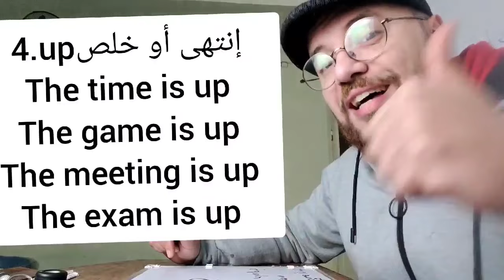سلسلة اهم 100 كلمة فى اللغة الانجليزية (معانى كلمة up )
سلسلة اشهر 100 كلمة فى اللغة الانجليزية (معانى كلمة up )